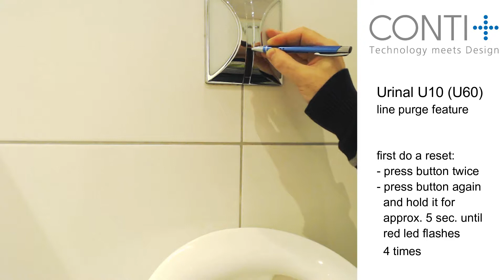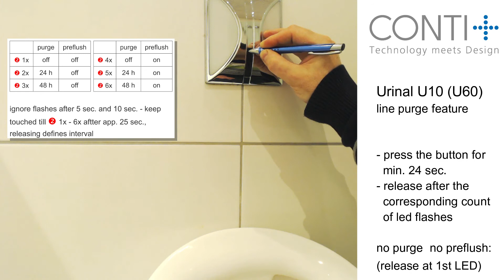Conti+ U10 - setting hygiene flush and/or preflush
How To: activate the hygiene flush with or without a preflush